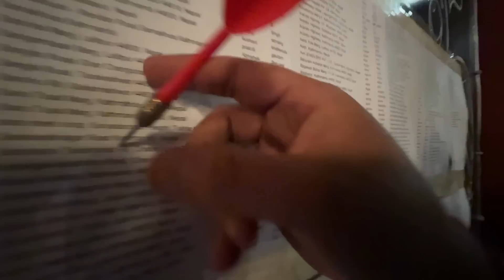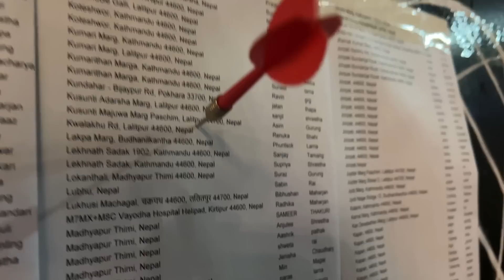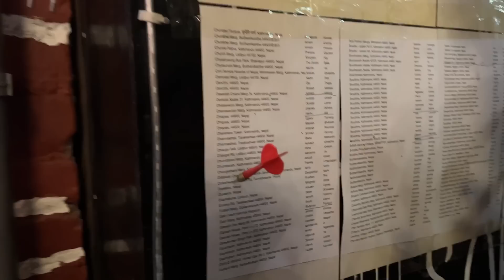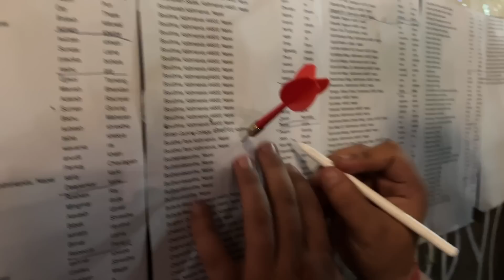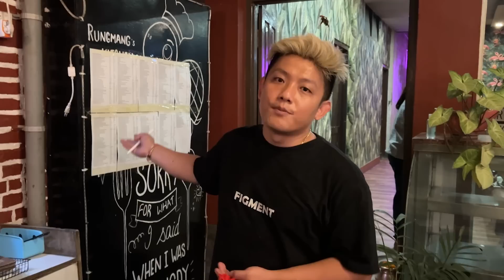PHOTOSHOOT DAY !!! 3 STAR NIGHT STAY !!! CONTESTANT OF RUNGMANG FESTIVAL !!! CHANDRE KO CRUSH !!!